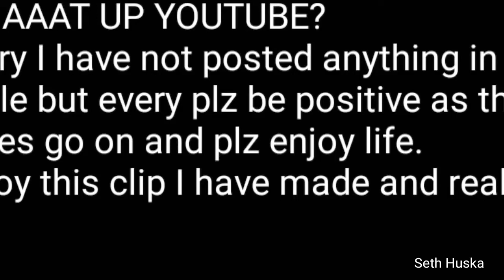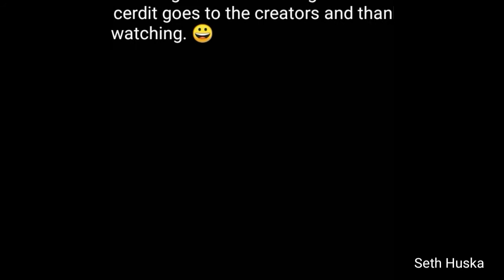All my relax videos in 1